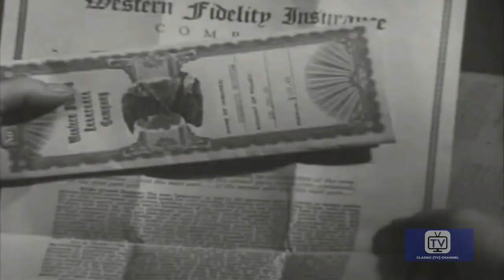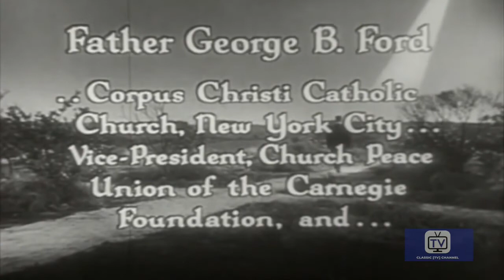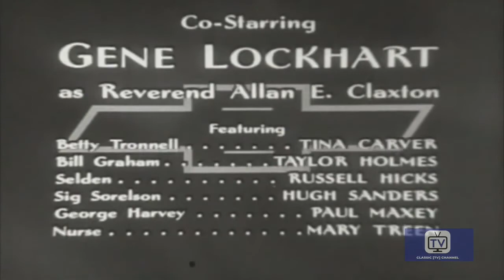Crossroads | Season 1 | Episode 6 | Broadway Trust | Robert Carson | Frank J Scannell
A man embezzles $5,000 from his employer to pay for a land deal. When the deal falls through, he has until 3:00 the next day topay it back before the bank examiners discover the loss.

The anthology series dramatized the lives of clergymen of all faiths and the problems they faced in both their professional and personal lives.

Directed by Ralph Murphy
Starring Robert Carson, Frank J. Scannell, Douglass Dumbrille

Cast
Robert Carson as Coach Mike
Frank J. Scannell as  Buck
Douglass Dumbrille as Max Markey
G. Pat Collins as Bartender
Ray Teal as Ben Sauter
Jeff Morrow as  Rev. Don Benedict
Adam Kennedy as Ed Buckley
Will J. White  as Judge Porter
Harry Antrim as Doctor
Robert Paquin as  Bristow Associate
Joseph V. Perry as Martinez
Frank Hagney as Guard
Charles Cane as Townsman